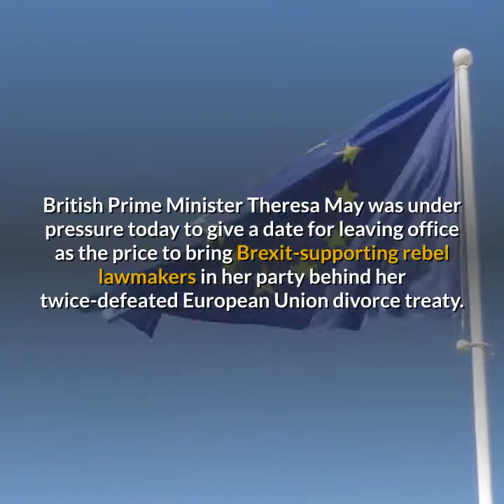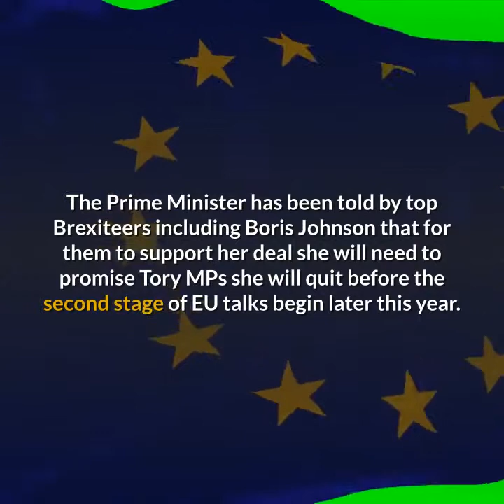Brexit Latest - Will Theresa May Resign Today?- Prime Minister Still?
xxxxxxxxxxxxxxxxxxxxxxxxxxxxxxxxxxxxxxxxxxxxxxxxxxxxxxxxxxxxxxx
xxxxxxxxxxxxxxxxxxxxxxxxxxxxxxxxxxxxxxxxxxxxxxxxxxxxxxxxxxxxxxx

Will Theresa May Resign?

The government currently lacks the parliamentary support to hold a third vote on its Brexit deal, Theresa May admitted in a statement to the House of Commons. She said the government would oppose an expected vote to allow MPs a series of indicative votes, warning that such a process could produce 'unnegotiable' results

British Prime Minister Theresa May was under pressure today to give a date for leaving office as the price to bring Brexit-supporting rebel lawmakers in her party behind her twice-defeated European Union divorce treaty.

At one of the most important junctures for the country in at least a generation, British politics is at fever pitch and, nearly three years since the 2016 EU membership referendum, it is still unclear how, when or if Brexit will ever take place.

John Bercow this afternoon threatened new Brexit chaos by throwing doubts over Theresa May’s efforts to get her deal through the Commons by Friday.

The Prime Minister has been considering announcing her resignation date this afternoon to win the support of Brexiteer rebel MPs in return for getting her EU divorce across the line at the third attempt.

But the Speaker warned the government today that her deal must have changed from the last time she brought it forward for a vote – and she cannot use a procedural device known as a ‘paving motion’ to get around him.

The Prime Minister has been told by top Brexiteers including Boris Johnson that for them to support her deal she will need to promise Tory MPs she will quit before the second stage of EU talks begin later this year.

And at PMQs she gave a spirited performance but refused to rule out stepping down when challenged - ahead of a meeting with her MPs at 5pm this afternoon.

Nick Wood
Video Marketing and Social Media Expert